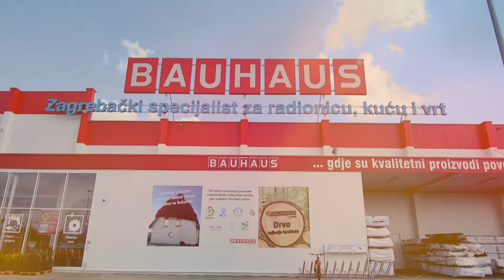BAUHAUS uradi sam - dekorativna maska za radijator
Pogledajte kako funkcionalni element učiniti estetski privlačnijim.